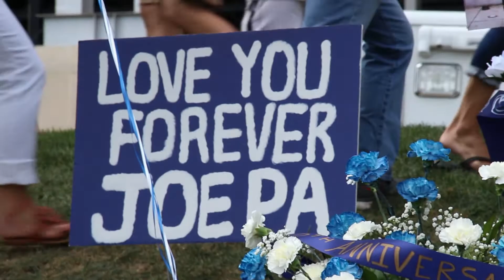NittanySports Huddle: Interview with former Temple Players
Quintus McDonald talks to two former Temple Football players about their time playing and Temple vs. Penn State football experience.

Thank you to GoPsuRV.com and Dairy Queen.

Ryan Little - Stuck